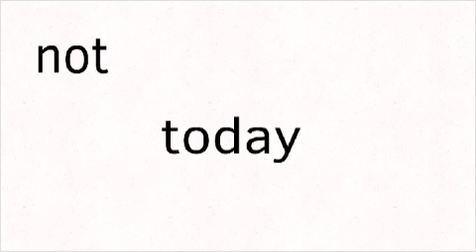One more video before bed- Project 219 (a.k.a Comet)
.jeez I have WAAAAAAAAAY too many O.c's... o.O